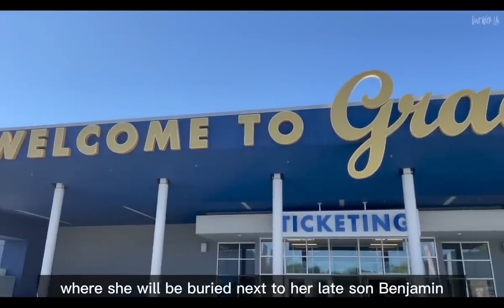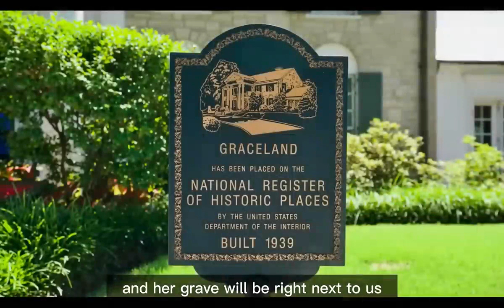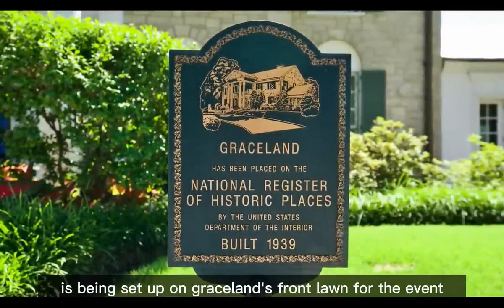Watch Lisa Marie Presley funeral at Graceland's Front Lawn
Lisa Marie Presley     R.I.P.